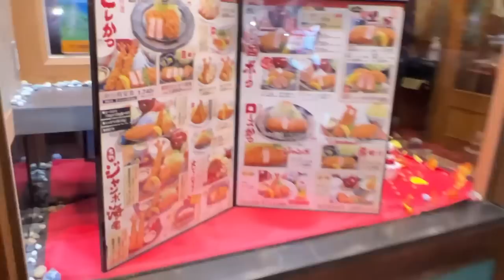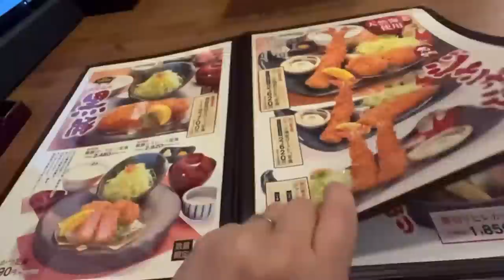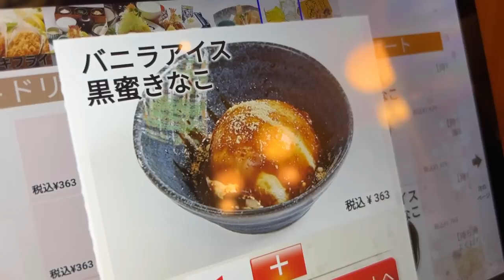When You Imagine Like This, No Power Can Stop You (Neville Goddard Lecture Commentary)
I’ll be commenting on the boomerang effect and how to embody being the tree that gives all the fruits you want to harvest in life and how to really merge with your wish to fully manifest it (based on three Neville Goddard lectures), while having tonkatsu (fried pork cutlet) at a restaurant in the Japanese countryside, near Mount Fuji.

1. Grace Vs Law

2. Have you found him
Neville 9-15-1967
HAVE YOU FOUND HIM?

3.  He Dreams In Me

💖 CREDITS 💖
MUSIC Shutterstock_502024 “Arctic landscapes” by Evocativ